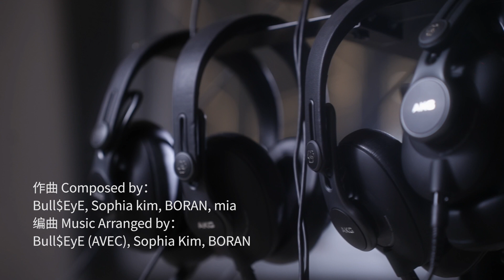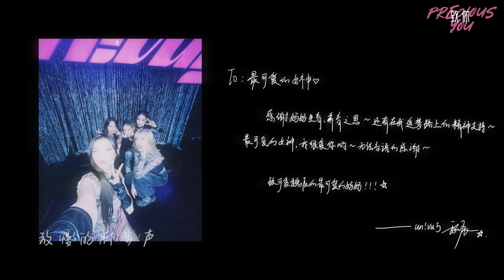【un!vu5】最新抒情单曲《致你》MV上线 | 依合提巴尔 & 林褆乐 & 魏辰 &张可柚 &王晶晶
所有的「致你」，都是想念时锁住的秘密，致每一位「Precious You」，敬请查收。

▶▶▶▶▶▶风华秋实 RF ENTERTAINMENT官方频道更多精彩内容推荐：
风华秋实un!vu5#风华秋实Univus致你#UnivusMV#Univus歌曲